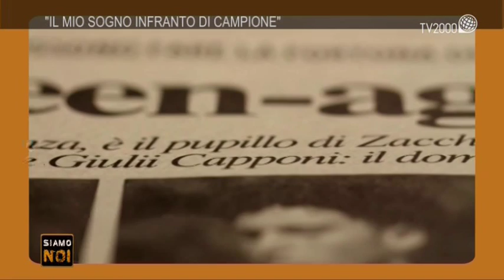"Siamo noi" - Daniele Rossi: "Il mio sogno infranto di campione"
Daniele Rossi, ex promessa delle giovanili della A.S. Roma, oggi è allenatore di piccoli calciatori. Racconta la sua storia e le sue osservazioni sui genitori che accompagnano i loro figli nel mondo dello sport.